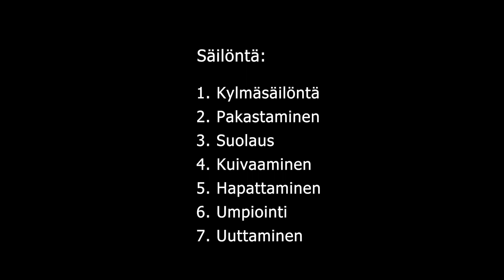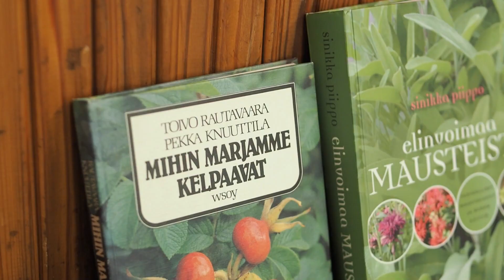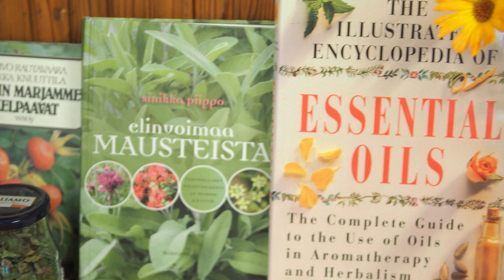Puutarhan Syksy: Säilöntä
AIKU - Työpajat Olo Centerillä, Osa 3: Säilöntä!

Vuoden 2022 aikana For the Sake of Being(s) ry järjesti osana AIKU - Aineeton kulttuuriperintö kehittämishanketta sarjan työpajoja, joissa keskityttiin maanviljely- ja puutarhaharrastuksen elävöittämiseen. Työpajoissa pureuduttiin kotipuutarhan koko kasvukauden askareisiin aina perustustöistä sadon säilöntään saakka.

Tässä osassa, Jehki Potkonen jakaa arvokasta tietoa erilaisista säilöntämenetelmistä, joita voit hyödyntää sadonkorjuun aikana:

1. Kylmäsäilöntä
2. Pakastaminen
3. Suolaus
4. Kuivaaminen
5. Hapattaminen
6. Umpiointi
7. Uuttaminen

Tässä videossa pääset oppimaan näistä säilöntämenetelmistä, joiden avulla voit nauttia kotipuutarhasi antimesta ympäri vuoden. Tule mukaan oppimaan ja inspiroitumaan!

Lisätietoa tulevista tapahtumista sekä kuvamateriaalia työpajan etenemisestä löydät yhdistyksen Instagram-tililtä: @forthesakeofbeings

Kiitokset:

Savon Luotsi Leader ry
Olo Center
Enonkosken kunta